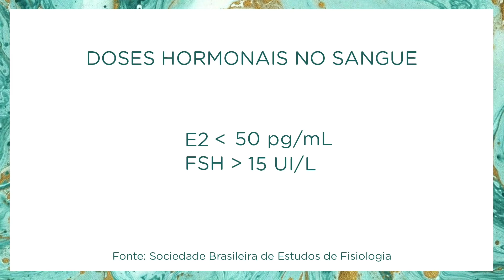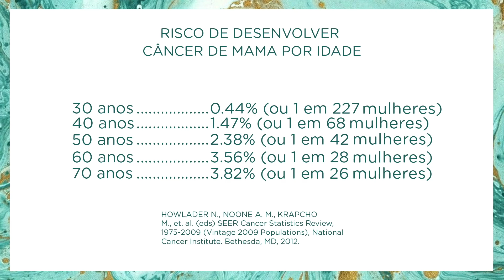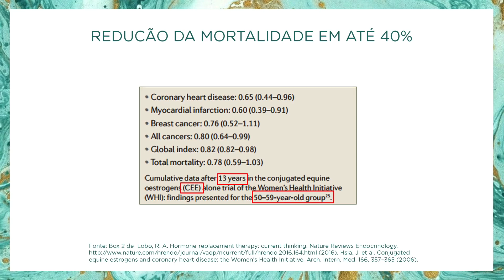Menopausa: Tudo o que nunca te falaram!